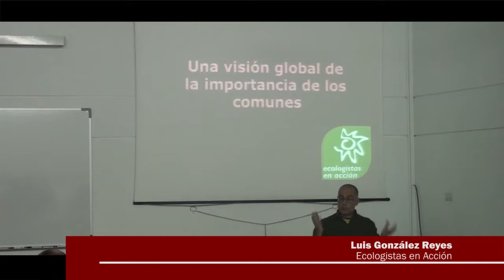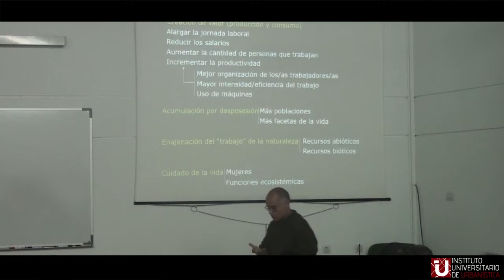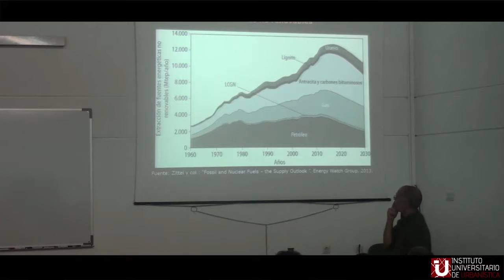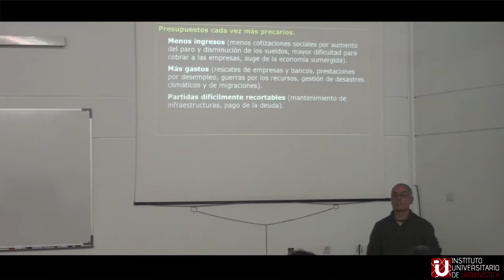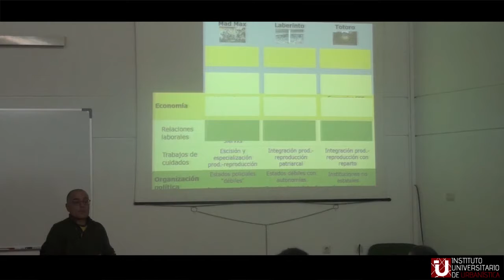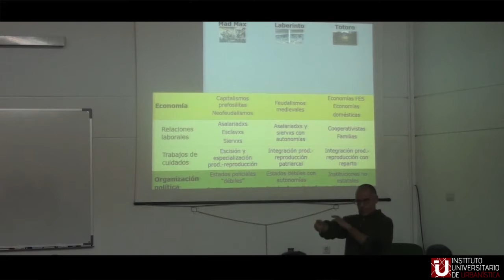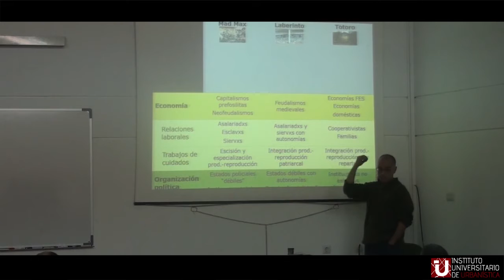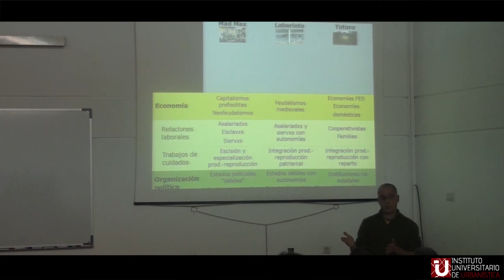6 - Una visión global sobre la importancia de los Comunes